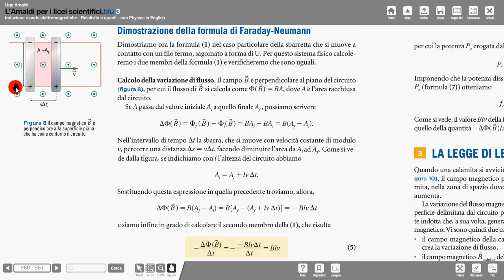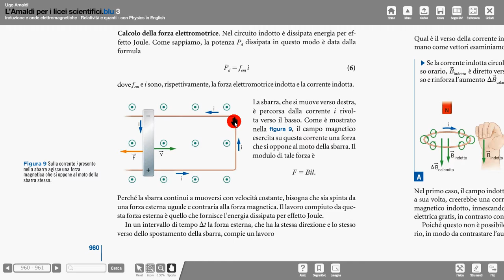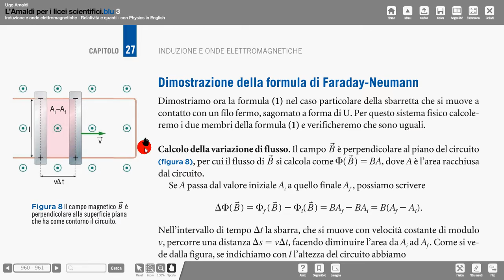39 Amaldi dimostraz legge FNHL